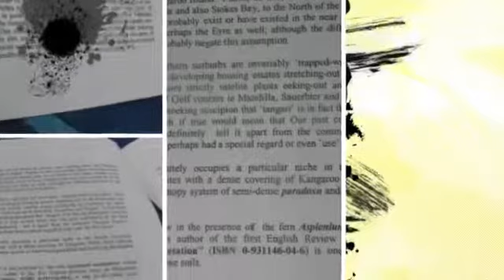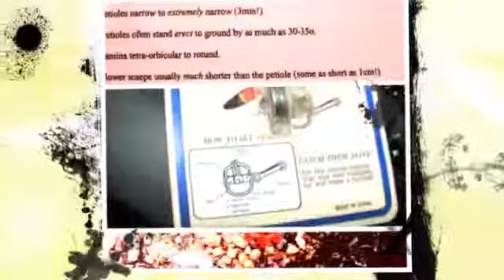[2001] 'Sticky'-Plant ODESSEY!!! (*U^)